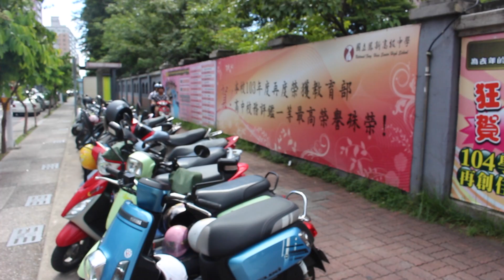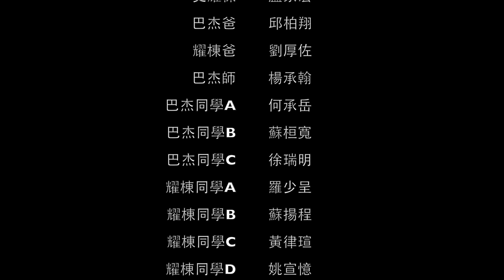【B-Boyz】繁中 Unigap 教學影片（微電影）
你，和別人不一樣嗎？
遭人嘲笑、受盡委屈
成為別人眼中的異類。
但，不一樣，又如何？
我們都有勇敢追夢的權利！
2015 Unigap志工團上課教材，
讓我們一起感受鋼琴與B-Box交織出的美麗樂章！